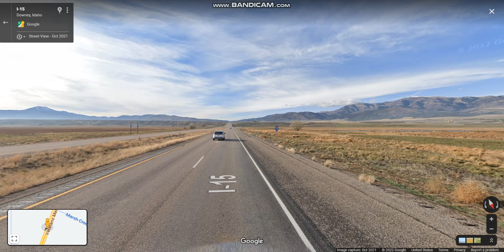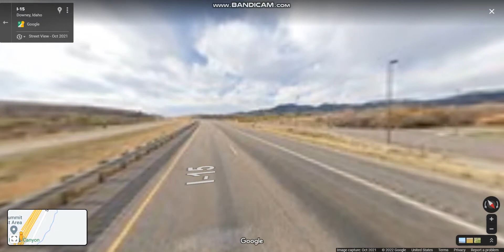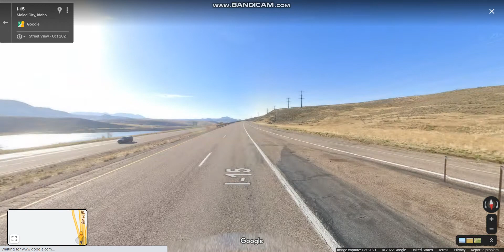Interstate 15 - Idaho (Exits 31 to 22) southbound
Interstate 15 runs from the Utah state line near Woodruff north to the Montana state line at Monida Pass that connects the cities of Pocatello and Idaho Falls.